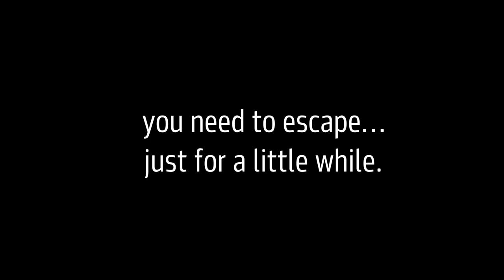Goldwell Couture Collection 2021: Night Moves | HAIR | COLOR | STYLE | Goldwell Education Plus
Sometimes you need to escape...just for a little while and dance like no one is watching. Check out NIGHT MOVES, the 2021 Couture Collection from Goldwell - the Escapism flipside to Essentialism.